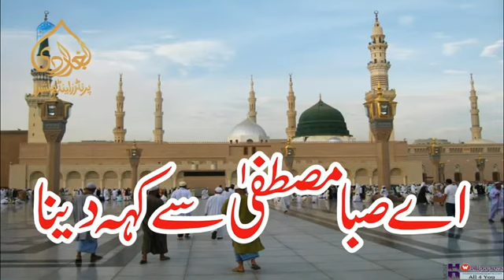Ea saba mustafa sy keh dena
Madina madina